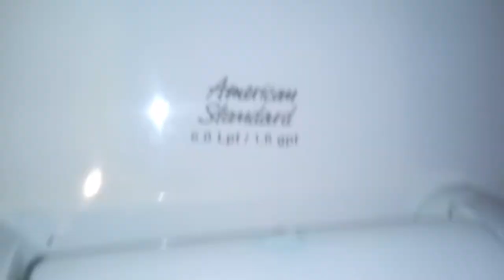501: American Standard Fixtures - Applebee's Men's Restroom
[Description]

[Fixtures]
1 AS Allbrook Urinal
2 AS Madera Toilets

[Red Zone]
0 - 5 - (Worse Than Crap)
6 - 10 (Awful)
11 - 14 (Horrible)
15 - 19 (Terrible)

[Orange Zone]
20 - 25 (Garbage)
26 - 31 (Bad)
32 - 39 (Mediocre)

[Yellow Zone]
40 - 48 (Below Average)
49 - 57 (Average)
58 - 69 (Decent)

[Green Zone]
70 - 77 (Good)
78 - 84 (Great)
85 - 91 (Awesome)

[Blue Zone]
92 - 96 (Amazing)
97 - 100 (Phenomenal)
100+ (Beyond Amazing)

[Quick Note]
Any users who are found trolling, harrasing others, bullying, or doing anything disproving of this channel will be blocked with no exceptions. This channel will not accept anything above. Do not disrespect any of these rules or you will be blocked and banned from my channel. And for anyone who hits the bitch button, you are a massive prick and a douchbag who can go fuck theirself.